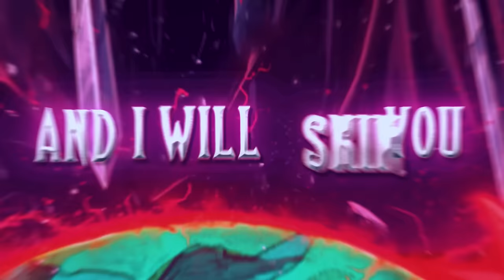DeadSquad - The Black Triangle (Official Lyric Video)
Title : The Black Triangle
Album : Catharsis
Lyric : Stevi Item
Producer : Stevi Item
Co-Producer : Karisk
Mixing & Mastering : Christian Donaldson

Video Lyric by Ivan Brutal Art @aldyivans_  & Dayut HD @dayuthd